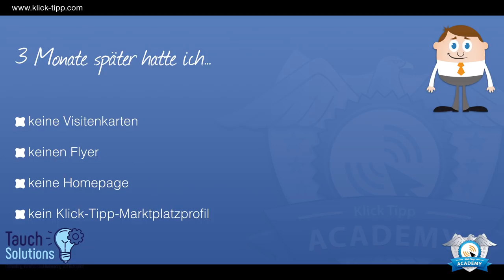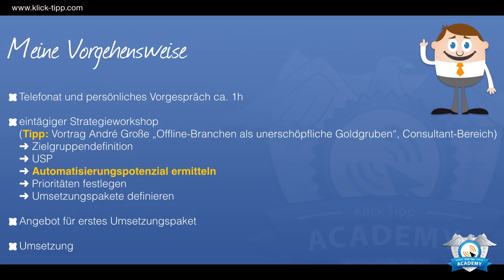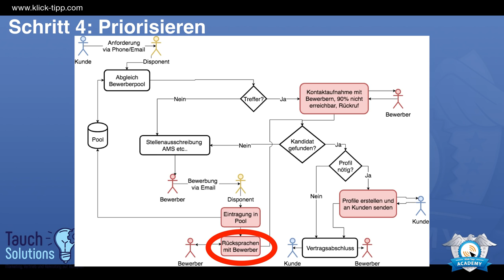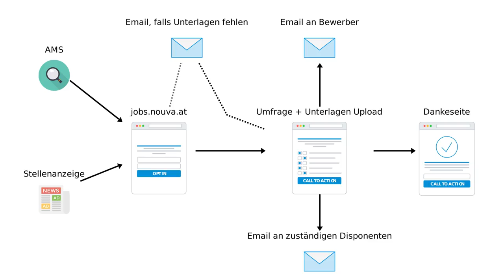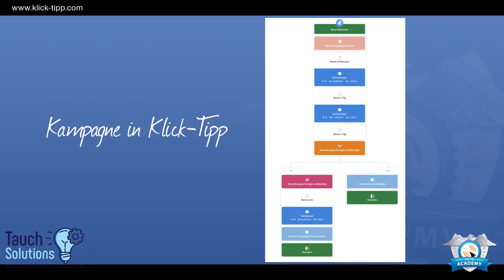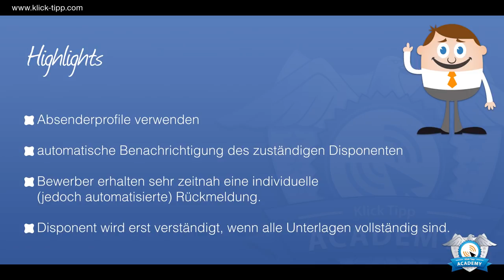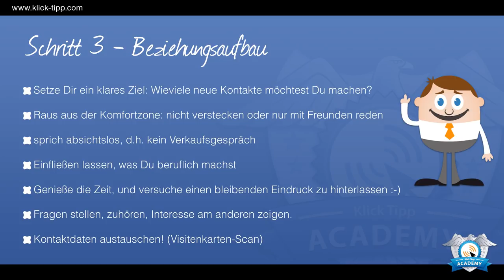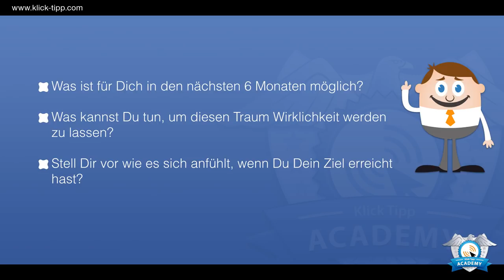5-Schritte Plan: automatisierter Vertrauensaufbau im Personal-Leasing / Michael Tauch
Der KlickTipp Certified Consultant Michael Tauch war ab dem ersten Tag nach seiner Zertifizierung als Unternehmensberater für Marketing Automation ausgebucht. Wie das geht, erklärt er im zweiten Teil seines Vortrags anhand einer 5-Schritte-Formel.

Im ersten Teil gibt er anhand einer Fallstudie eine Schritt-für-Schritt-Anleitung dazu, wie man die komplexen Bewerbungsverfahren in einer Leiharbeitsfirma automatisieren kann.

Für Unternehmer bedeuten diese Möglichkeiten mit KlickTipp weniger Ausgaben, mehr Zeit, ein besseres Betriebsklima und eine stärkere Arbeitgebermarke.

Beides hängt zusammen: Sowohl für die angehenden Certified Consultants als auch für Unternehmen ist der Umgang mit Menschen und deren Vertrauen von entscheidender Bedeutung. Der automatisierte Vertrauensaufbau mittels KlickTipp kann für Menschen und Organisationen lebensverbessernd sein.